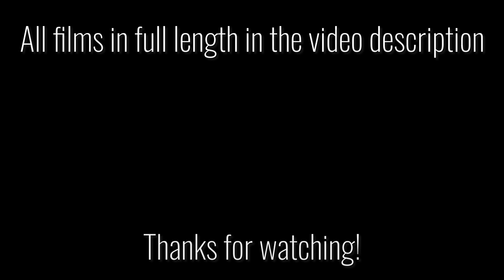22 Acrylic pours in 10 minutes - Satisfying Acrylic Pouring Compilation - Part one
My first acrylic pouring compilation. Sit back and enjoy 10 minutes of this satisfying acrylic pouring compilation. In just 10 minutes you can see twenty-two acrylic pouring techniques from me.

You can't get enough of my pour painting compilations, then you will find more beautiful videos here, each compilation contains completely different material.

If you like a technique, remember the number, below you will find the links to the full videos of me.

I hope you enjoyed the Pouring Compilation, as always I'm happy with a thumbs up or a nice comment.

Creative greetings
Tiktus